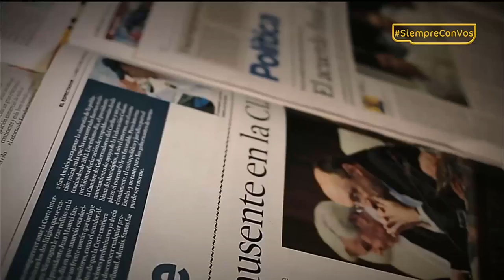Inder-Mejoramiento de 180 escenarios deportivos [Parihueliando con vos] Telemedellín